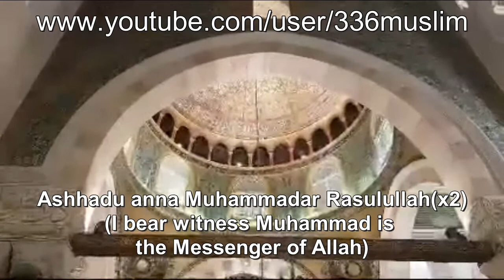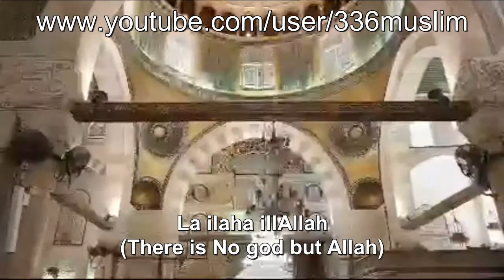Mesmerizing Adhan inside Al Aqsa Jerusalem Palestine